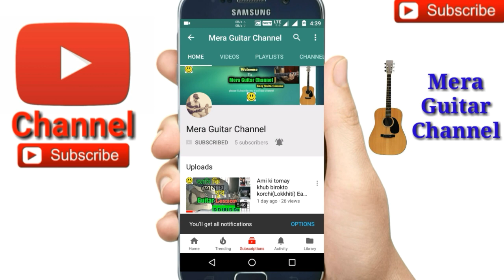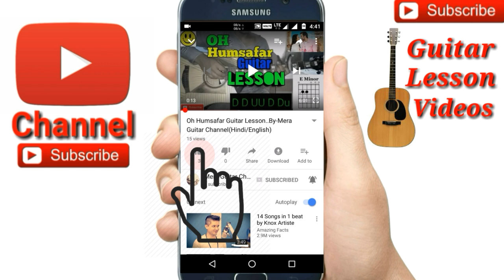Diler Rani (দিলের রাণী) ||Charpoka||-Easy Guitar Chords/Lessons/Tutorial/Guitar Cover..By-Merajul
Diler Rani (দিলের রাণী) ||Charpoka|| easy guitar lesson by Mera Guitar Channel
Diler Rani (দিলের রাণী)
Chords-Amin,G,F, Dmin,C original cord
Capo on 5th fret Chords-Emin,D,C,Amin,G
Str-(1)D U chak U
(2)D DUDU
My guitar...
My ukulele...
Guitar tuner...
Guitar bag...
Buy this link
My microphone..